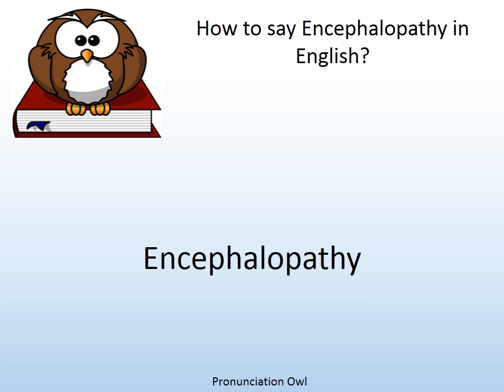How to say Encephalopathy in English? - Pronunciation Owl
How to say Encephalopathy in English? Learn the pronunciation of Encephalopathy!